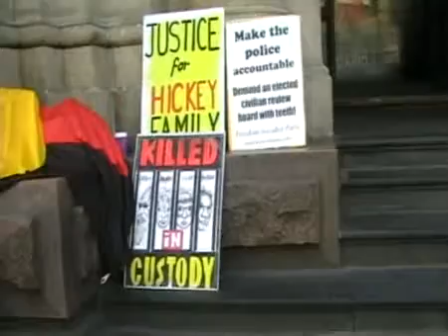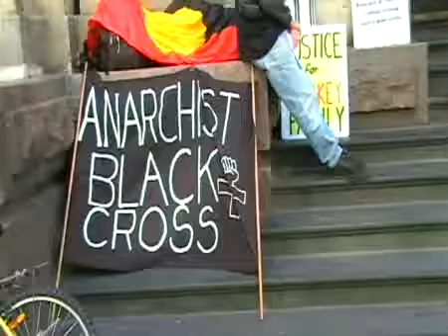Drop the Charges against Lex Wotton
A speakout called by the Indigenous Social Justice Association - Melbourne in support of Palm Island man Lex Wotton, facing charges in connection with alleged "riot" following the death in police custody of Mulrunji ...
drop-charges-against-lex-wotton-melbourne-speakout